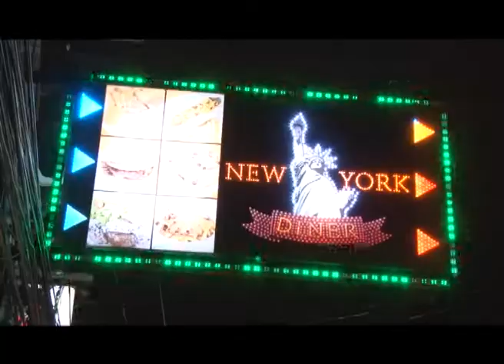GAT 45 Waii tester part 1